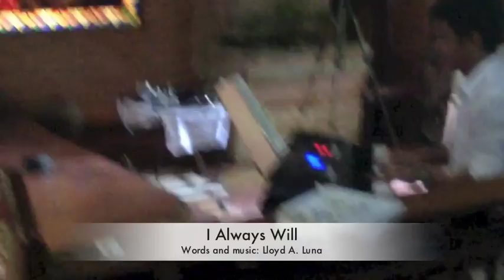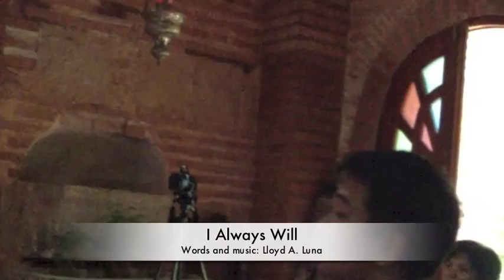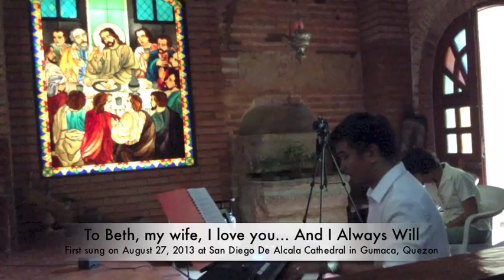I ALWAYS WILL (New Wedding Song by Lloyd Luna)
Filipino composer Lloyd Luna in his original love song composition, I ALWAYS WILL.
Deo gratias! June 27, 2013 7:45pm Makati City

Composer's Note:
This original work was first sung and introduced by the composer during the exchanges of vows at their private wedding ceremony at St. Didacus Cathedral, Gumaca, Quezon on August 27, 2013.